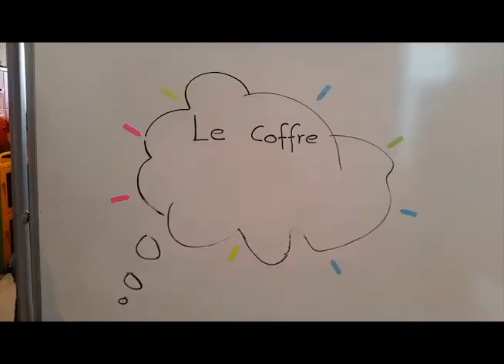LeCoffre à Rêves